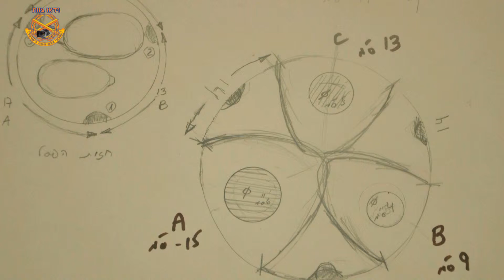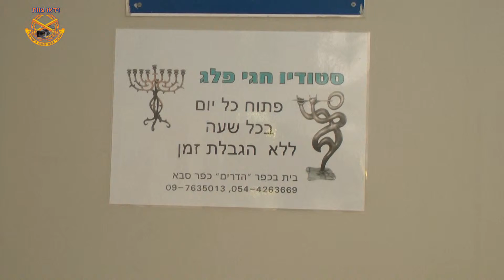וידאו צוות 92- חגי קינטי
צילום ועריכה: גרשון איתן